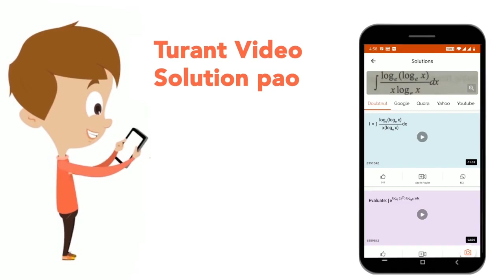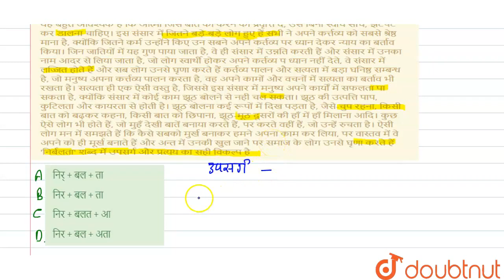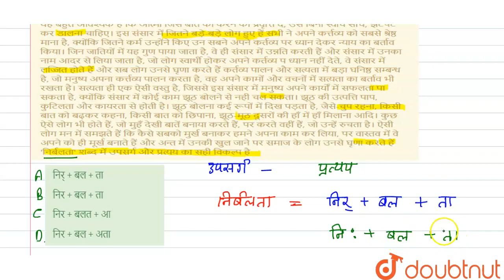दिए गए गद्यांश को पढ़कर निम्नलिखित प्रश्नों के सही विकल्प छाँटिए। धर्म पालन करने के मार्ग में सब...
दिए गए गद्यांश को पढ़कर निम्नलिखित प्रश्नों के सही विकल्प छाँटिए। धर्म पालन करने के मार्ग में सबसे अधिक बाधा चित्त की चंचलता, उद्देश्य की अस्थिरता और मन की निर्बलता से पड़ती है। मनुष्य के कर्त्तव्य मार्ग में एक ओर तो आत्मा के बुरे-भले कामों का ज्ञान दूसरी ओर आलस्य और स्वार्थपरता रहती है। बस मनुष्य इन्हीं दोनों के बीच में पड़ा रहा है। अन्त में यदि उसका मन पक्का हुआ तो वह आत्मा की आज्ञा मानकर अपना धर्म पालन करता है, पर उसका मन दुविधा में पड़ा रहा है तो स्वार्थपरता उसे निश्चित ही घेरेगी और उसका चरित्र घृणा के योग्य हो जाएगा। इसलिए यह बहुत आवश्यक है कि आत्मा जिस बात को करने की प्रवृत्ति दे, उसे बिना स्वार्थ सोचे, झटपट कर डालना चाहिए। इस संसार में जितने बड़े-बड़े लोग हुए हैं सभी ने अपने कर्त्तव्य को सबसे श्रेष्ठ माना है, क्योंकि जितने कर्म उन्होंने किए उन सबने अपने कर्तव्य पर ध्यान देकर न्याय का बर्ताव किया। जिन जातियों में यह गुण पाया जाता है, वे ही संसार में उन्नति करती हैं और संसार में उनका नाम आदर से लिया जाता है, जो लोग स्वार्थी होकर अपने कर्तव्य प ध्यान नहीं देते, वे संसार में लज्जित होते हैं और सब लोग उनसे घृणा करते हैं कर्तव्य पालन और सत्यता में बड़ा घनिष्ठ सम्बन्ध है, जो मनुष्य अपना कर्त्तव्य पालन करता है, वह अपने कामों और वचनों में सत्यता का बर्ताव भी रखता है। सत्यता ही एक ऐसी वस्तु है, जिससे इस संसार में मनुष्य अपने कार्यों में सफलता पा सकता है, क्योंकि संसार में कोई काम झूठ बोलने से नही चल सकता। झूठ की उत्पत्ति पाप, कुटिलता और कायरता से होती है। झूठ बोलना कई रूपों में दिख पड़ता है, जैसे-चुप रहना, किसी बात को बढ़कर कहना, किसी बात को छिपाना, झूठ-मूठ दूसरों की हाँ में हाँ मिलाना आदि। कुछ ऐसे लोग भी होते हैं, जो मुहँ देखी बातें बनाया करते हैं, पर करते वहीं हैं, जो उन्हें रुचता है। ऐसी लोग मन में समझते हैं कि कैसे सबको मुर्ख बनाकर हमने अपना काम कर लिया, पर वास्तव में वे अपने को ही मूर्ख बनाते हैं और अन्त में उनकी खुल जाने पर समाज के लोग उनसे घृणा करते हैं\'निर्बलता\' शब्द में उपसर्ग और प्रत्यय का सही विकल्प है
Class: 14
Subject: HINDI
Chapter: SOLVED PAPER 15 OCTOBER, 2017
Board:CTET

👉 Have Any Query? Ask Us.